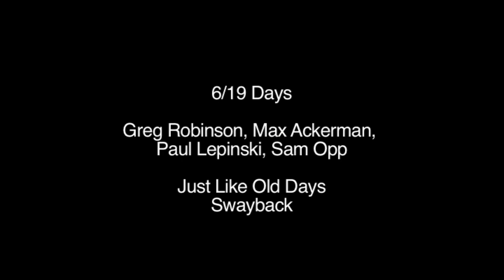Swayback: Just Like Old Days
Video made by class at the Ohio Center for Broadcasting, Colorado Campus. Featuring Marc Sylvir and Lisa.